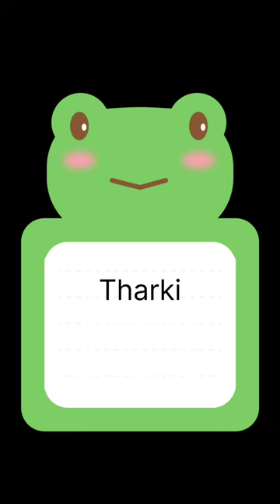Sala tharki's shocking behavior caught on camera!